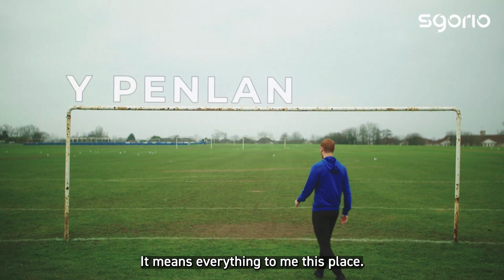Shaun MacDonald | "Europa League next with Pen-y-bont"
Cyn chwaraewr canol cae Cymru ac Abertawe ar ddychwelyd i Gymru a'i obeithion o gyrraedd Ewrop gyda Pen-y-bont.

The 'Penlan Zidane' returns... Former Cymru and Swans midfielder Shaun MacDonald on his return to Wales, and hopes of reaching Europe with Pen-y-bont.

Geiriau allweddol: JD Cymru Premier, Football, Pêl-droed, Bournemouth, Cymru Leagues